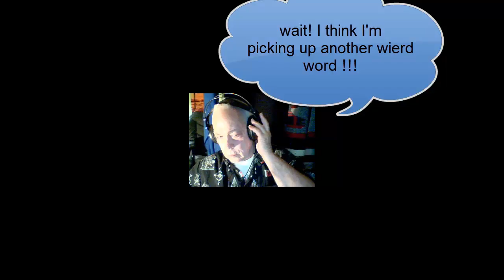Trailer for Youtube video chanel Why Do We Say That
Why Do We Say That?  trailer.  gives a quick idea of what this podcast is about.